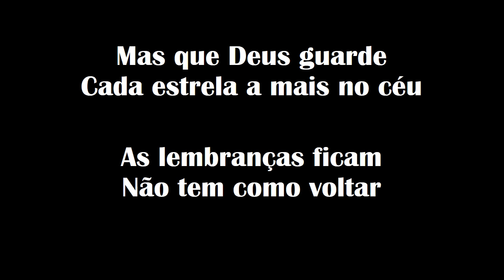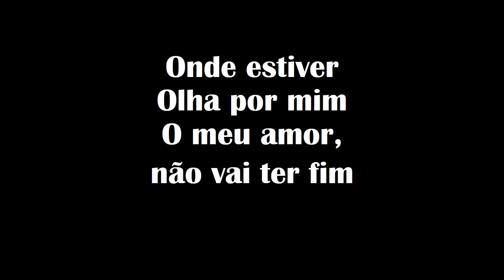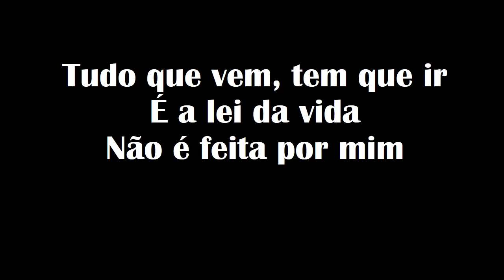Lei da Vida - Onde estiver, olha por mim - Legendado (Letra)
Lei da Vida

"... Onde estiver
Olha por mim
O meu amor, não vai ter fim
Tudo que passou, do meu lado
Estará para sempre, marcado.."